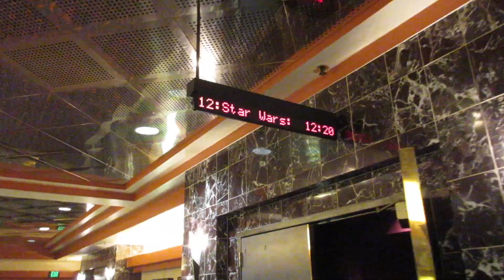Star Wars Movie! | CAF Family Vlog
Matt took us to the new Star Wars movie for a movie day as our cats try to stay warm when it's cold!

Hello and welcome to our life!  We are a blended family of five and six rescued cats.  We share joys and challenges as God loves us through them all.  Come along with us as we share our life adventure from home and out and about exploring God’s creation.

FOLLOW US

God Bless!

"First Snowfall"
GarageBand